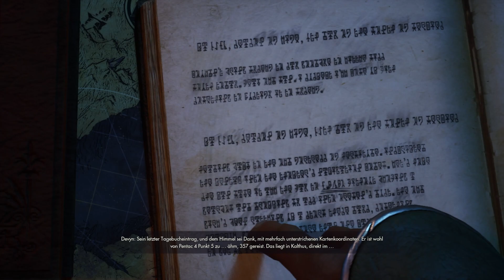Let's Play Imortals of Aveum | #015 | Deutsch | Zu den Magierfressern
Hi ich bin Jak... 🧙‍♂️

Ich bin auf den Straßen von Seren sowohl machtlos als auch mittellos aufgewachsen und ein sogenannter Beschenkter – jemand, der im späteren Leben auf unerwartete Weise magische Fähigkeiten manifestiert. Trotz des Zorns und des Misstrauens, das Ich von Magni mit nobler Abstammung entgegengebracht bekomme, werde Ich von Luciums Großmagnus Kirkan für die Unsterblichen rekrutiert. Wegen seines neuen Potenzials werde Ich widerwillig in den endlosen Krieg der Menschheit über die Kontrolle der Magie mit hineingezogen. Obwohl Ich schnell die Geduld verliert und wild entschlossen bin, sich zu beweisen, muss Ich mich großen Abenteuern und Verantwortung stellen.

Seit Willkommen wenn ich meine Geschichte hier erzähle.

Wir suchen die Mienen, wo echt fiese Monster hausen sollen.